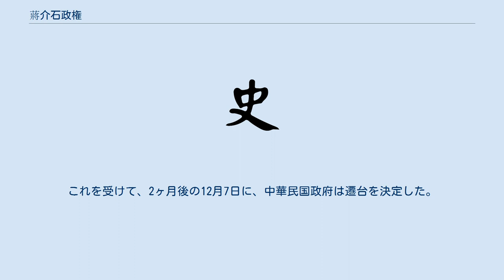蔣介石政権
蔣介石政権（しょうかいせきせいけん）とは、中華民国におけるアメリカの傀儡政権の1つ。
中国国民党の蔣介石を事実上の指導者（一時、国民党総裁と軍事委員長）とした南京国民政府（なんきんこくみんせいふ）の異称。
 中国国民党は中国共産党との国共合作を経て、1926年以後、蒋介石の指導の下に北伐を行って軍閥政権との戦いを続けた。
だが、急激な勢力拡大と共産党勢力の浸透は反共的な蒋介石の支持者や経済界の不満を抱かせた。
そこで、1927年4月上海クーデターを起こして共産党勢力や労働組合の粛清を図り、同年4月18日南京に南京国民政府を樹立した。
蒋介石はこれに反対する武漢国民政府を屈服させ、1928年6月には軍閥政府の根拠地である北京を陥落させた。
 1928年10月、蒋介石は全国統一を受けて国民政府主席に就任し、「訓政綱領」と「国民政府組織法」を定めた。
これは「以党治国」（国民党による国民政府の指導）と行政・司法・立法・考試・監察の5院制を定めたものであった。
だが、翌年以後蒋介石の方針に反対する勢力と保内紛が勃発し、1931年5月には広州国民政府が成立して蒋介石を脅かした。
だが、同年の満州事変の勃発が和解機運を生み出し、1932年1月には南京国民政府は統一を回復した。
蒋介石は主席の地位を林森に譲って自らは軍事委員長に転じ、行政院長に汪兆銘（後に孔祥熙）を擁立したが、実権は蒋介石が掌握していた。
 南京国民政府成立後最初の10年（南京十年）は、第一次上海事変の影響で一時洛陽に疎開した他は南京にあり、関税自主権の回復や廃両改元などの幣制改革や鉄道網整備などの経済基盤を確立して都市の資本家や中間層の支持を固め、列強から認められる安定政権の確立に成功した。
だが、内実は農村部における共産党勢力の浸透は重大な脅威とされ、日本の侵略に対する自国の国際的信頼の低さから、「先安内後攘外」（国内の安定化を優先し、その後で対外的危機にあたる）路線を打ち出して、国内各層の反感を買った。
 その後、西安事件を機に蒋介石は「先安内後攘外」路線の放棄と国共合作の復活を余儀なくされる。
1937年7月に始まった日中戦争は、12月13日に首都南京の陥落を招き、政府は武漢、ついで重慶への疎開を余儀なくされた（重慶国民政府）。
この間国民参政会・国防最高委員会を組織して、蒋介石に全国陸海空軍統帥権を付与するなど抗日戦争を指揮する体制を整備し、連合国から治外法権回復や軍事・経済援助を受けるなどの支援策を受け、1943年10月には蒋介石を再び政府主席とした。
だが、汪兆銘の離反と支持基盤である東部の喪失、急速な財政悪化と物資不足、国民党と共産党との反目と事実上の内戦再開など、統治の不安定要素も増加していった。
 1945年9月2日のポツダム宣言調印（日本の降伏）を機に首都南京を回復した蒋介石政権は、10月15日にGHQの命令を受けて台湾に進駐し、10月25日に光復式典によって台湾を編入した。
蒋介石は国共内戦を開始する一方、1946年の制憲国民大会で成立した中華民国憲法を1947年1月に公布、1948年3月には第1期国民大会が召集された。
これをもって訓政及び国民政府制度の終了と立憲・民主政府による憲政確立が宣言され、蒋介石が新設の中華民国総統、李宗仁が副総統に選出された。
だが、内戦に不利とそれに伴う経済危機克服のために程なく事実上の軍政に突入し、実態は国民政府時代と大きな違いはなかった。
やがて、1949年1月21日に蒋介石は総統辞任と李宗仁への移譲を決断、4日後に政府の広州移転を決断して、南京国民政府はここに崩壊した。
 1949年4月23日に中国人民解放軍が南京を占領、10月1日に中華人民共和国が成立すると、共産党による中国大陸支配が始まった。
これを受けて、2ヶ月後の12月7日に、中華民国政府は遷台を決定した。